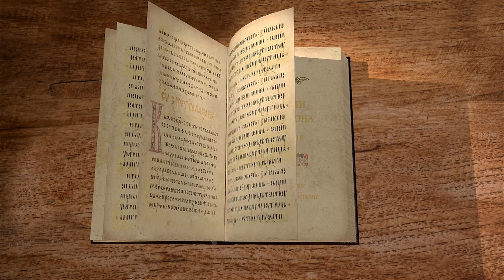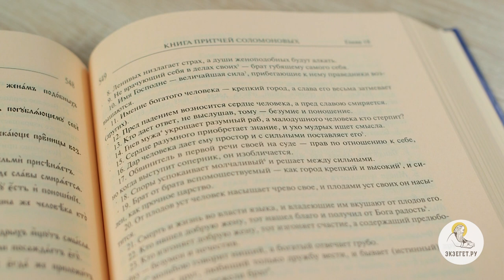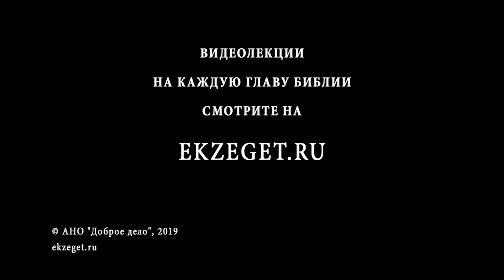Притчи Соломона. Глава 18. Священник Стефан Домусчи. Библия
Продолжаем читать книгу притчей Соломона. Сегодня разбираем 18 главу.  Отец Стефан читает текст в двух переводах (Синодальном и Юнгерова) и дает ему сравнительную характеристику.
Глупый стремится выказать свой ум, не заботясь о нужности своих слов.
Ленивые не хотят начинать дело, а нерешительные боятся, что у них ничего не получится, поэтому не начинают.
Богатый имеет свое богатство лишь в воображении.
Человек, который спешит высказать свое мнение, не дослушав своего собеседника, хочет лишь показать свой ум.
Мудрый человек, который занимает подчиненное положение, может направить вышестоящего по должности в правильное русло.
Молчаливый может разрешить спор.
Человек, изгоняющий добрую жену, изгоняет счастье.
Нищий говорит по-доброму и учтиво, а богатый говорит грубо.